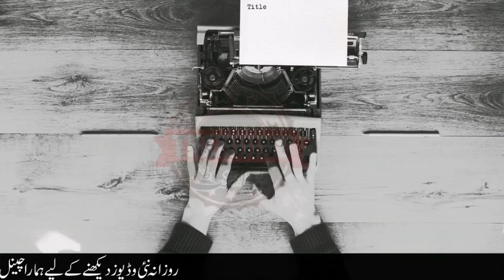Who is Dr. Abdul Qadeer Khan. Dr Abdul Qadeer Khan (Biography) Life Story in Urdu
Who is Abdul Qadeer Khan?

 Urdu: ڈاکٹر عبد القدیر خان‎; born 27 April 1936), known as A. Q. Khan, is a Pakistani nuclear physicist and a metallurgical engineer, who founded the uranium enrichment program for Pakistan's atomic bomb project. Khan founded and established the Kahuta Research Laboratories (KRL) in 1976, serving as both its senior scientist and Director-General until he retired in 2001. Khan was also a figure in other Pakistani national science projects, making research contributions to molecular morphology, the physics of martensite alloys, condensed matter physics, and materials physics.

In January 2004, the Pakistani government summoned Khan for a debriefing on his active role in nuclear weapons technology proliferation in other countries after the United States provided evidence of it to the Pakistanis. Khan formally admitted his responsibility for these activities a month later.[3][4] The Pakistani government dismisses allegations that Pakistani authorities sanctioned Khan's activities.

After years of official house arrest during and following his debriefing, the Islamabad High Court (IHC) on 6 February 2009 declared Abdul Qadeer Khan to be a free citizen of Pakistan, allowing him free movement inside the country. The verdict was rendered by Chief Justice Sardar Muhammad Aslam. In September 2009, concerned because the decision also ended all security restrictions on Khan, the United States warned that Khan still remained a "serious proliferation risk".